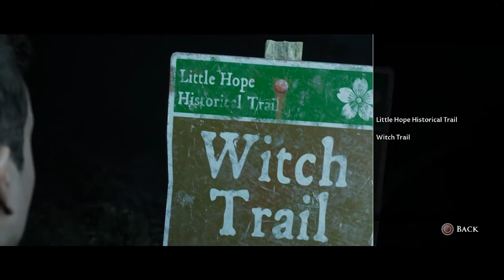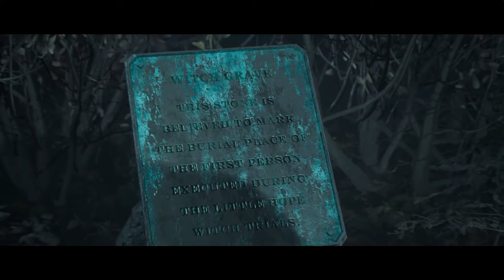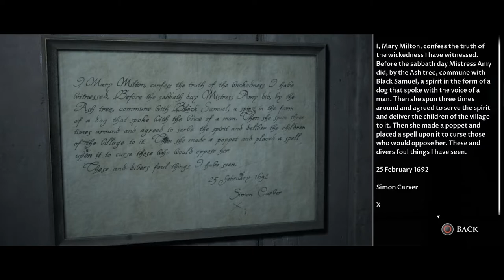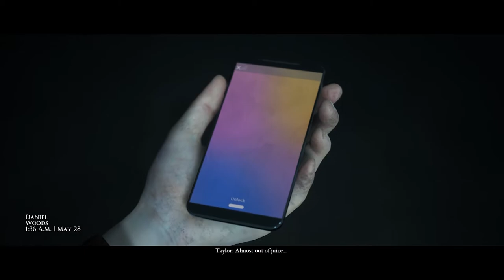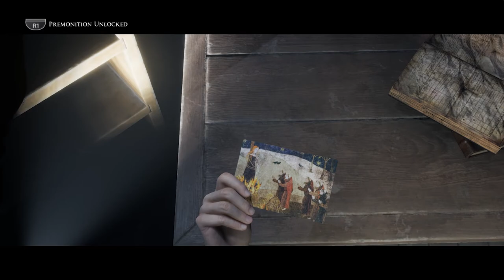DID WE KILL HER??? - The Dark Pictures Anthology: Little Hope #3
It's about time somebody dies. Is it going to be Angela or the hope is not lost yet? (no pun intended)